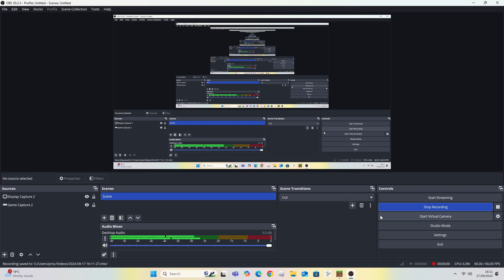Donto's Playplace: CHAPTER 8 SNEAK PEAK!!!!! (nearly 700 speacial!!)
go deeper in the lower levels of the playplace in search for your missing cousin...